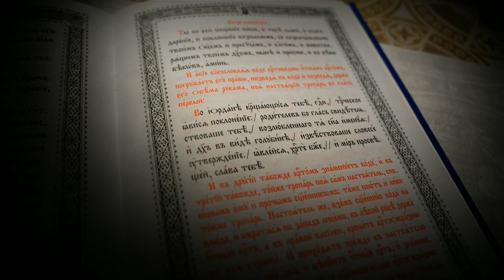Τα σκιαγραφήματα της Βάπτισης. Theophany sketches. Крещенские этюды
Τὶ σοι προσενέγκωμεν Χριστέ, ὅτι ὤφθης ἐπὶ γῆς ὡς ἄνθρωπος δι' ἡμᾶς; ἕκαστον γὰρ τῶν ὑπὸ σοῦ γενομένων κτισμάτων, τὴν εὐχαριστίαν σοι προσάγει· οἱ Ἄγγελοι τὸν ὕμνον, οἱ οὐρανοὶ τὸν Ἀστέρα, οἱ Μάγοι τὰ δῶρα, οἱ Ποιμένες τὸ θαῦμα, ἡ γῆ τὸ σπήλαιον, ἡ ἔρημος τὴν φάτνην· ἡμεῖς δὲ Μητέρα Παρθένον. Ὁ πρὸ αἰώνων Θεὸς ἐλέησον ἡμᾶς.

What shall we offer Thee, O Christ, in that Thou hast appeared on earth as a man for our sake? For every creature fashioned by Thee offereth Thee thanksgiving: the angels, hymnody; the heavens, a star; the magi, gifts; the shepherds, their wonder; the earth, a cave; the wilderness, a manger; and we, the Virgin Mother. O God Who hast existed from before time, have mercy upon us!

Что Тебе́ принесе́м, Христе́,/ я́ко яви́лся еси́ на земли́/ я́ко Челове́к нас ра́ди?/ Ка́яждо бо от Тебе́ бы́вших тв́арей благодаре́ние Тебе́ прино́сит:/ А́нгели – пе́ние; небеса ́– звезду́;/ волсви́ – да́ры; па́стырие – чудо;/ земля́ – верте́п; пусты́ня– я́сли;/ мы же – Ма́терь Де́ву./ и́же пре́жде век, Бо́же, поми́луй нас.